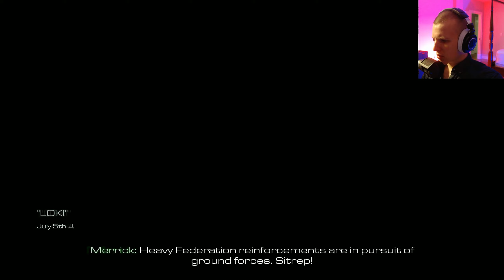Let's Play Call of Duty: Ghosts | Episode 16 Severed Ties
Continuing my blind playthrough of Call of Duty: Ghosts

Call of Duty: Ghosts features a completely new setting, characters, and system. It still features linear sections, but it is said to have "easter eggs" within the game to alter missions slightly. The setting of the game is a war-torn U.S.A. ten years after an ODIN strike, launched via satellite after a hijacking, devastated the landscape and invasion from the Federation, a conglomeration of several South American countries.

The game's main protagonists are the Ghosts, a force of U.S. Special Operations personnel trained to conduct clandestine missions behind enemy lines. The unit is led by retired U.S. Army Captain Elias Walker (Stephen Lang). He is joined by his sons Logan Walker and David "Hesh" Walker, along with Kick and Keegan P. Russ, a trained German Shepherd named Riley, and Cdr. Thomas A. Merrick of the Navy SEALs.

Call of Duty: Ghosts is set in an alternate timeline from our world that follows the nuclear destruction of the Middle East. The oil-producing nations of South America form the Federation in response to the ensuing global economic crisis and quickly grow into a global superpower, swiftly invading and conquering Central America and the Caribbean. The game's main antagonist is Gabriel T. Rorke, a former Ghost leader who eventually turned into a traitor after being captured and brainwashed using torture and hallucinogens who now works with the Federation.